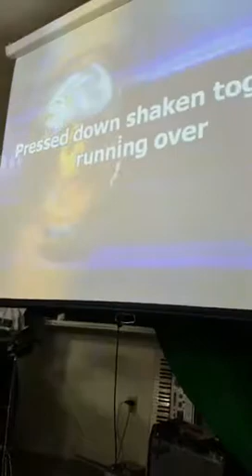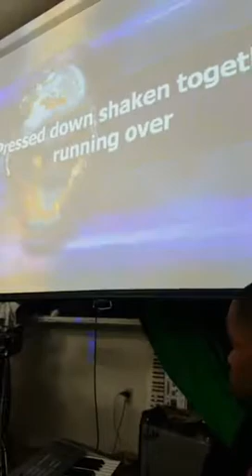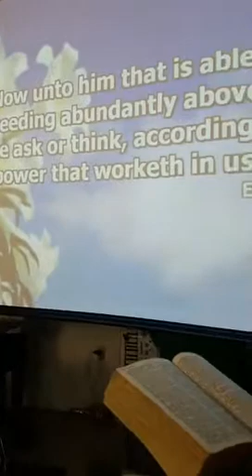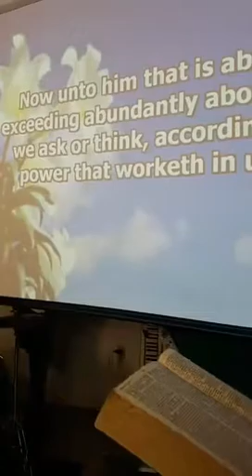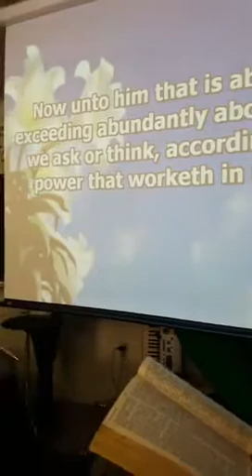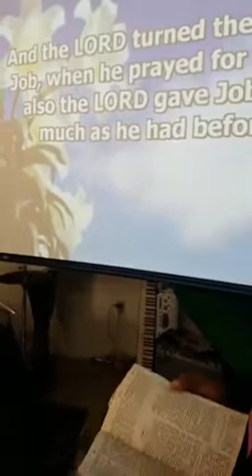Ark of Jesus Ministries.